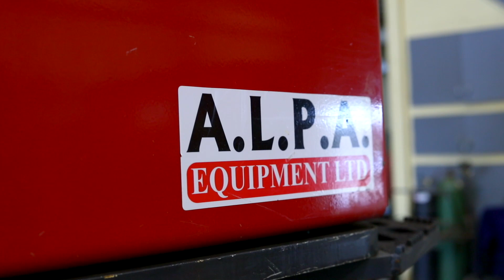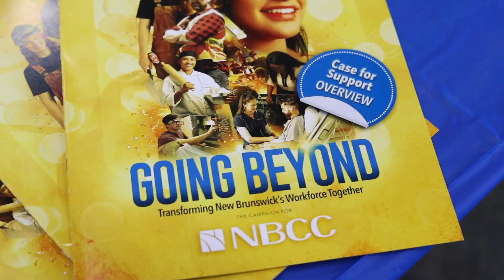GOING BEYOND: A.L.P.A. EQUIPMENT LTD.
🌲💼 We are thrilled to showcase the generous support of A.L.P.A. Equipment Ltd.!

🚜✨ Learners in NBCC's Mechanized Forest Equipment Operator program now have the opportunity to enhance their skills using a brand-new Landrich 2.0 model track harvester, courtesy of A.L.P.A. Equipment Ltd. This state-of-the-art equipment, designed and built right here in New Brunswick, empowers our students to gain hands-on experience with the very tools they'll use in the field.

🌳🔧 A huge thank you to A.L.P.A. Equipment Ltd. for their $250,000 in in-kind support, enabling us to provide top-notch education in an in-demand sector. Together, we're shaping the future of the forestry industry! 🌱🌟